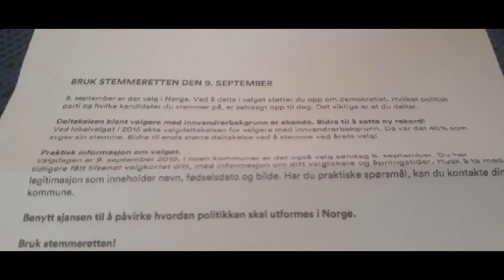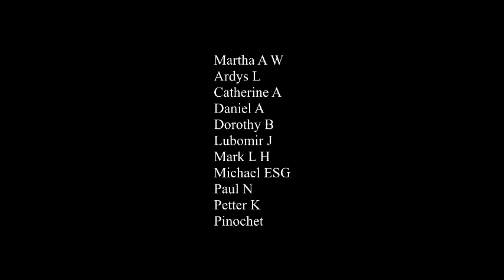Norwegian Elections : Ethnic Profiling